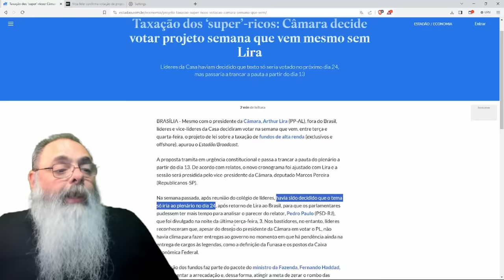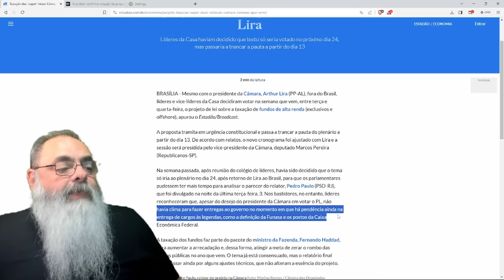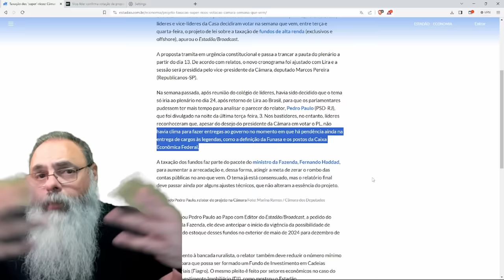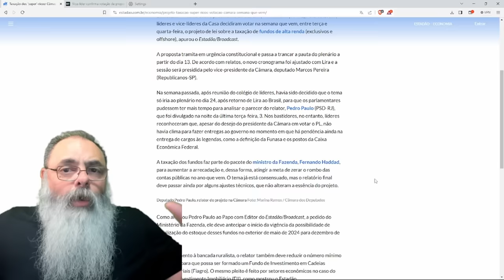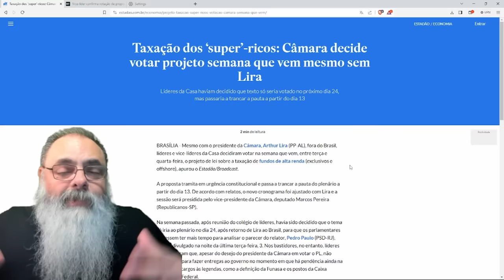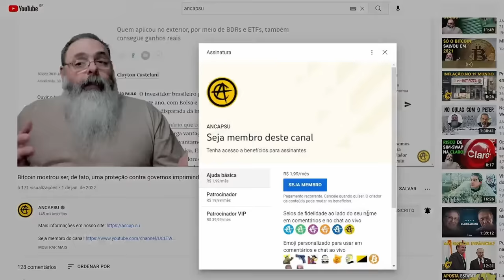CÂMARA decide VOTAR na SEMANA que VEM o "IMPOSTO para SUPER RICOS" que NÃO vai ARRECADAR NADA